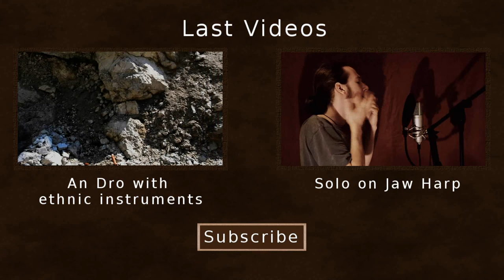Duet - Jaw Harp and Guitar | Flo Ryan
First attempt to record a video like this, hope you enjoy!